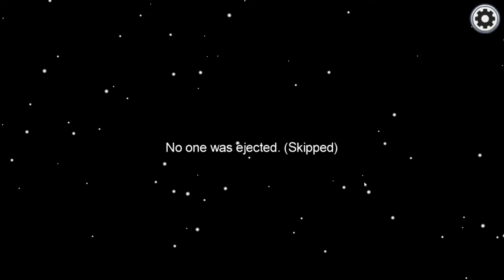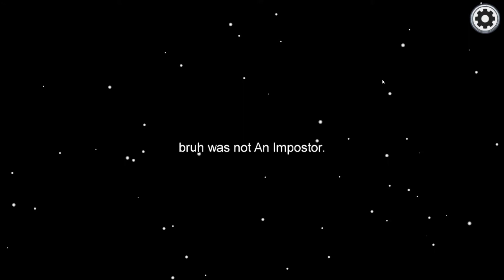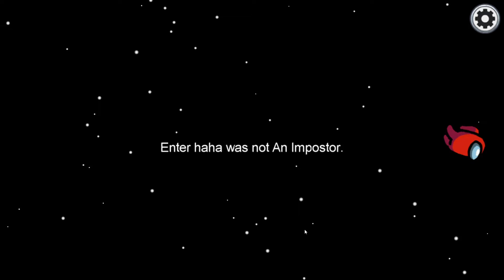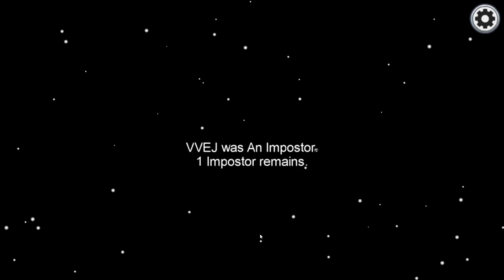Among Us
Short Video demoing what this game is about